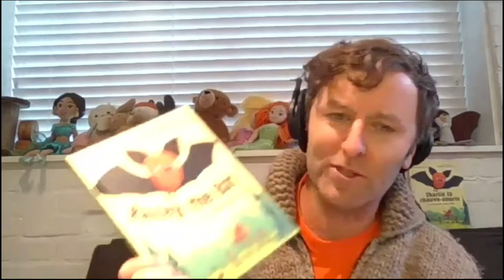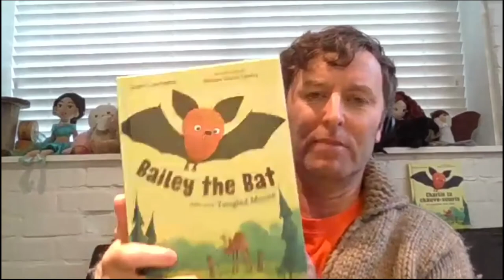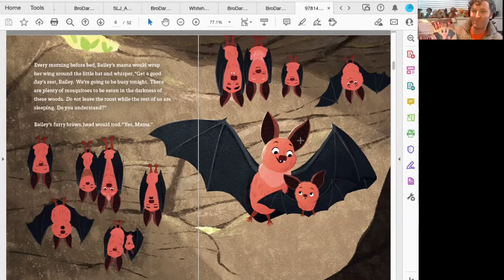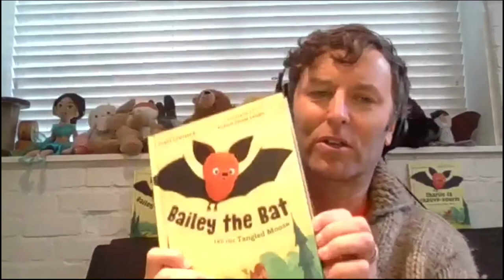SLJ Day of Dialog: Grant Lawrence introduces Bailey the Bat and the Tangled Moose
Join award-winning radio host and journalist Grant Lawrence as he introduces his debut picture book, BAILEY THE BAT AND THE TANGLED MOOSE—a suspenseful and adventurous story perfect for children moving toward early chapter books.

This is a recording of a presentation from Orca's virtual booth during the 2021 SLJ Day of Dialog.

BAILEY THE BAT AND THE TANGLED MOOSE

The sun is up and it's time for bed, but Bailey the Bat just can't sleep! Defying Mama Bat’s orders, Bailey sneaks out of their hollow tree to follow a mournful cry coming from somewhere deep in the forest. Flying over to the sound, Bailey discovers a young bull moose tangled up in an old fence. On one side of the fence, hunters roam. On the other side, a wolf pack is hunting. Both parties are looking for an easy dinner. Can a tiny brown bat save a big tangled moose?